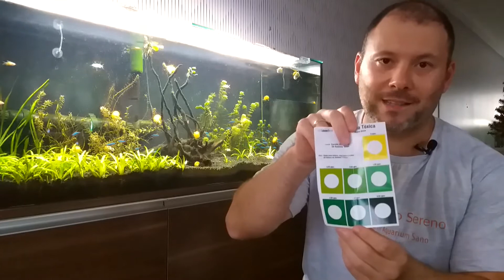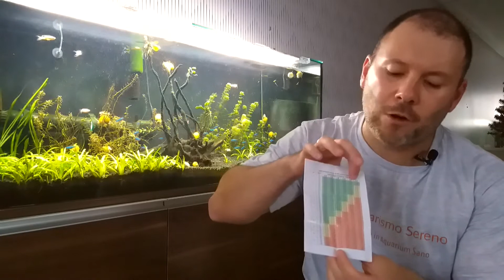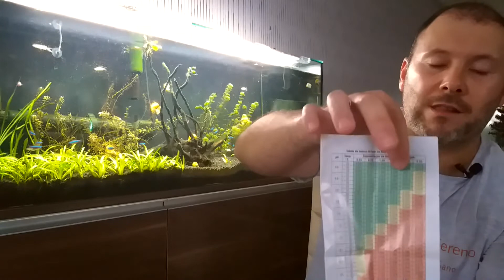🔴 Amônia Tóxica vs Amônia Não Tóxica (teste da Labcon)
Se você se desespera ao ver os níveis de amônia altos no seu aquário, é hora de aprender a diferenciar entre amônia tóxica e amônia não tóxica. Neste vídeo, desmistifico como ler corretamente o teste de amônia da Labcon, para que você possa entender o que os resultados realmente significam para a saúde do seu aquário.

Assista e descubra como interpretar os níveis de amônia e tomar as medidas apropriadas sem pânico. Aprender a diferença e saber como agir pode salvar a vida dos seus peixes e manter seu aquário num estado ótimo.